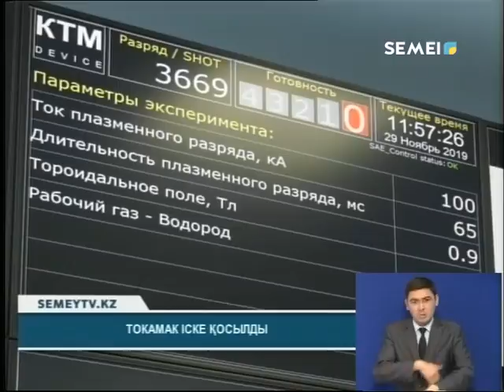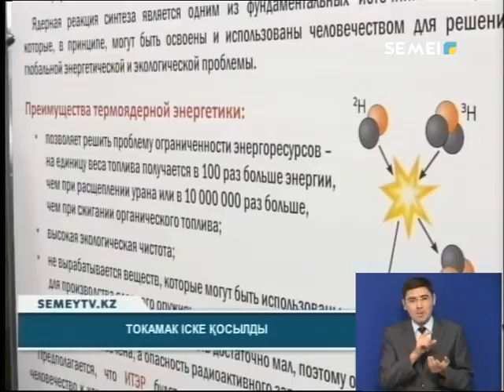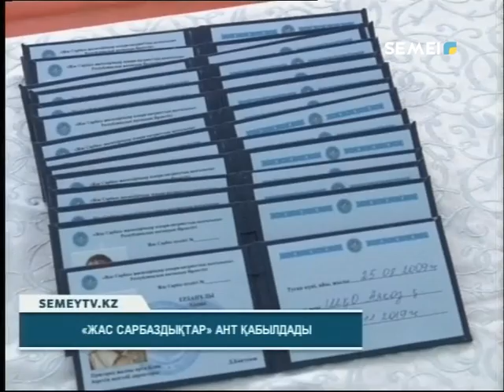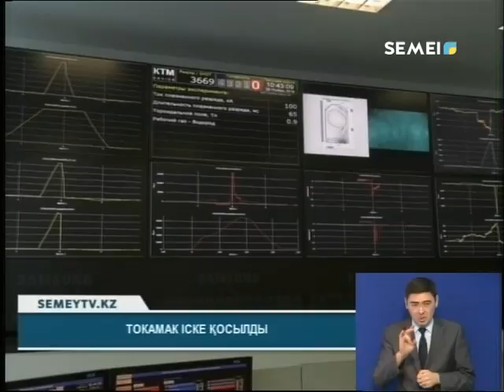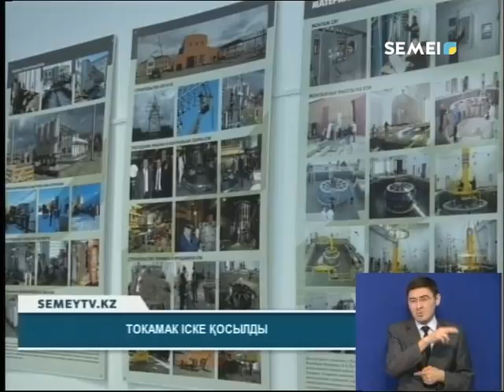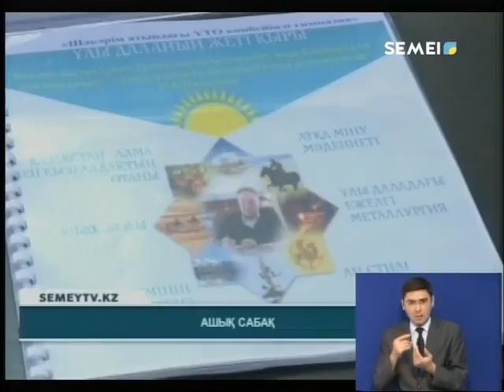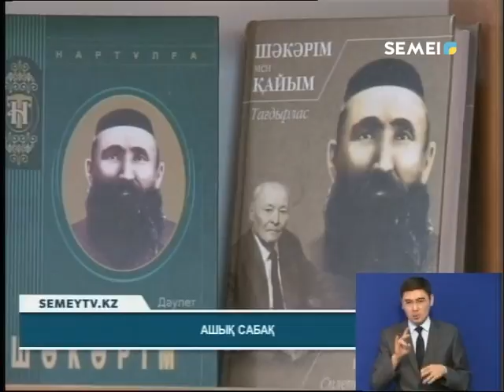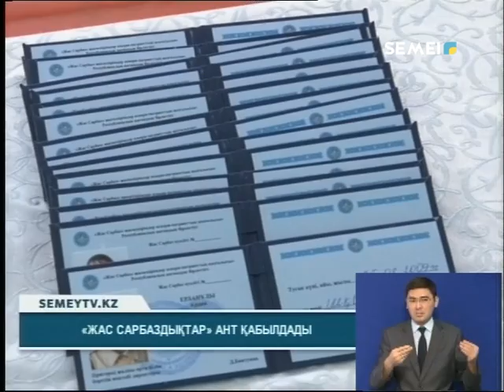Қорытынды жаңалықтар (29.11.2019)